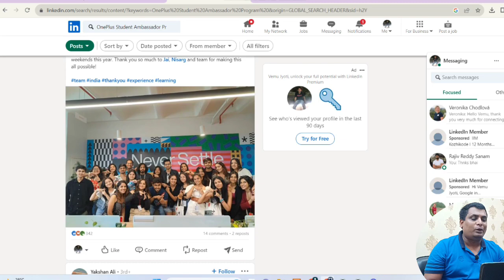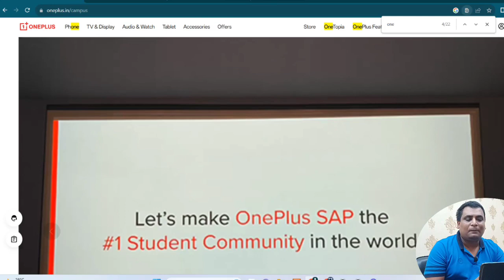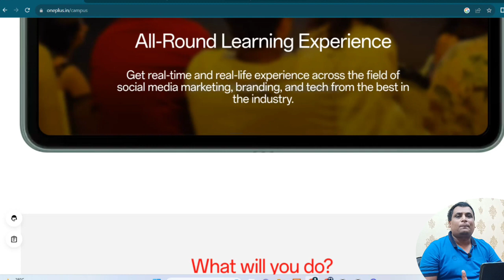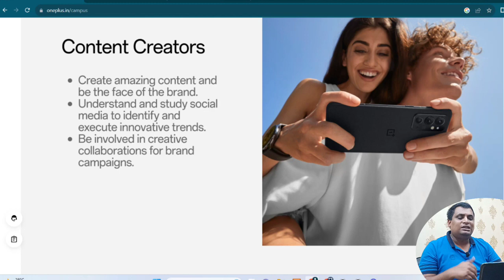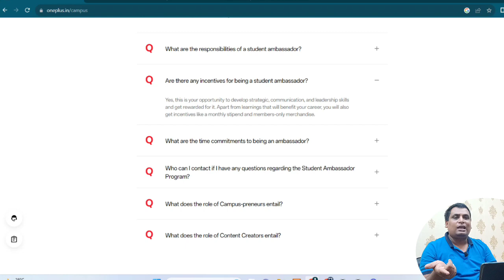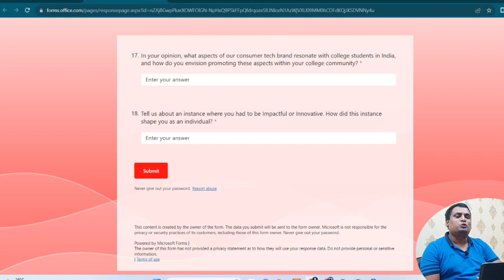Don't Miss🔥OnePlus Mobile And Free Swags For Students | Oneplus Student Ambassador Program 2023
Don't Miss🔥OnePlus Mobile For Students Free | Oneplus Student Ambassador Program 2023 |   Free Goodies And Swags

✨ Topics Covered ✨
OnePlus Student Ambassador Program details
campus-marketing program
how to work with OnePlus team
Content Creators jobs
how to get one plus device for free
free mobile for students
one plus internship
freshers jobs
btech jobs
factset hiring freshers
software hiring
jobs freshers
fresher hiring
freshers hiring
Hiring freshers
STEP internship
product company
summer internship
off campus
jobs 20223latest
freshers jobs
btech jobs
be jobs 2022 hiring challenges 2024